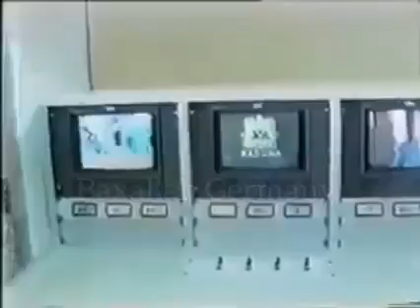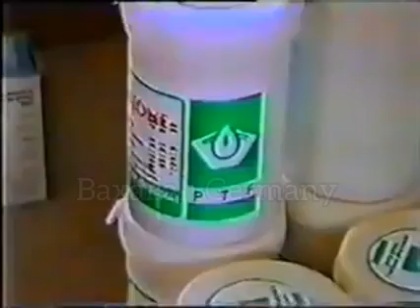TUNA BAYA Allah ya jikan Maza Abacha.